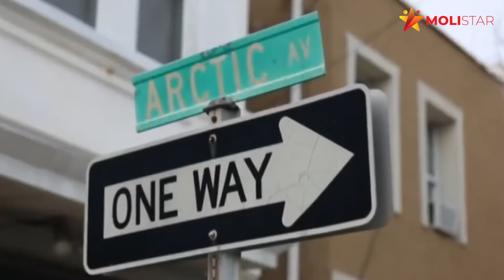Mỹ Tâm tiết lộ mối quan hệ thật với Đàm Vĩnh Hưng?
☆ Theo dõi tin tức mới nhất cập nhật thường xuyên trên molistar.com